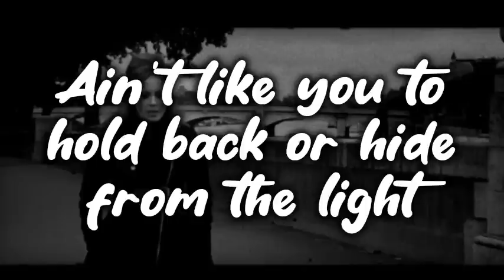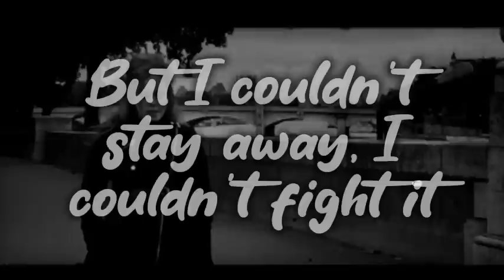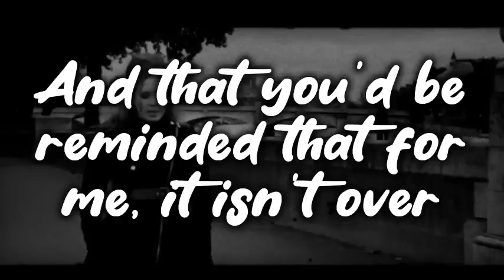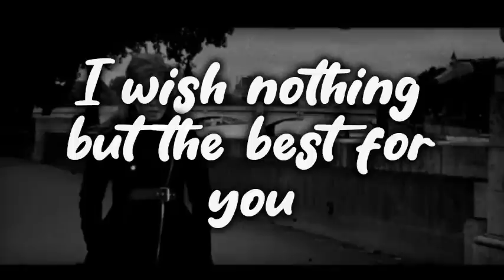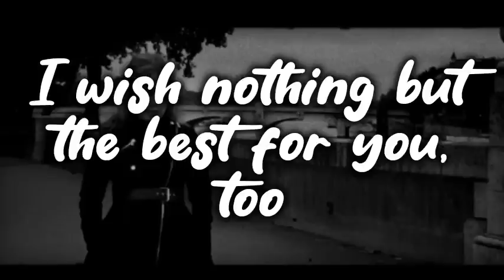Someone Like You - Adele (lyrics)